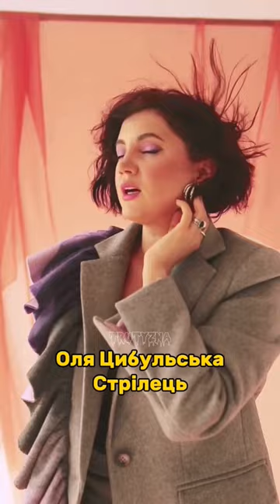♎А ви знали, які знаки зодіаку в українських зірок?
Знаки зодіаку зірок ч3
Терези – Юлія Саніна
Юля Саніна є представницею знаку Терези. Вона вміє знаходити баланс у всьому, хоча іноді буває примхливою та незадоволеною собою. Попри це Терези володіють потужною енергією, що підтвердить кожен, хто хоча б раз побував на концерті гурту The Hardkiss.

Скорпіон - Сергій Бабкін
Творчий та загадковий Сергій Бабкін є ідеальним представником Скорпіонів. Його неординарність дивує людей, згадаймо лише його скандальну фотосесію з дружиною. Скорпіонів або люблять або ненавидять, але ніколи не ігнорують.

Стрілець - Оля Цибульська
Стрілець – це людина-свято. Такою в українському шоубізі можна назвати Олю Цибульську. Вона майже завжди перебуває в піднесеному настрої та готова розвеселити інших. Стрільці здатні говорити без перерви, але в повсякденному житті це часто дратує колег, рідних. Проте такі люди завжди щирі та правдиві.